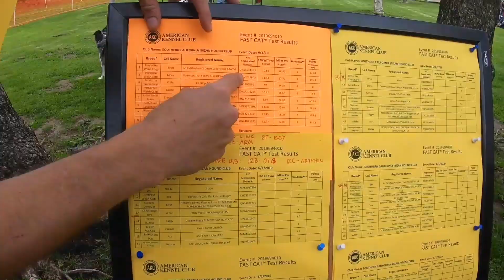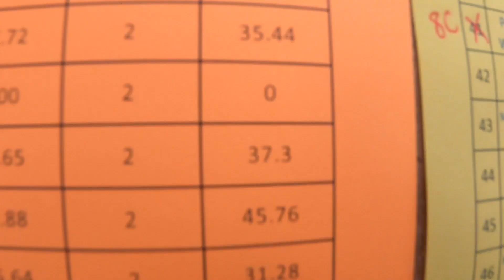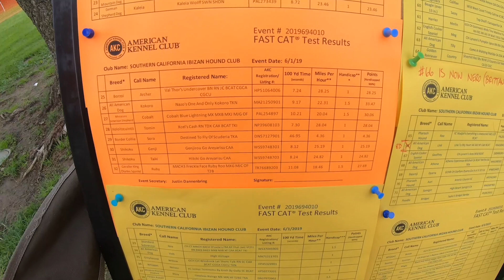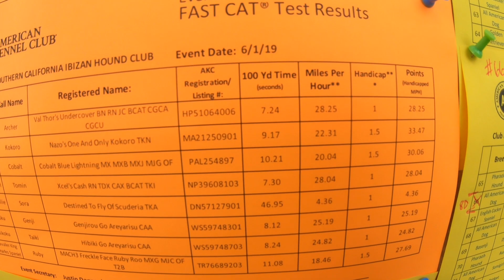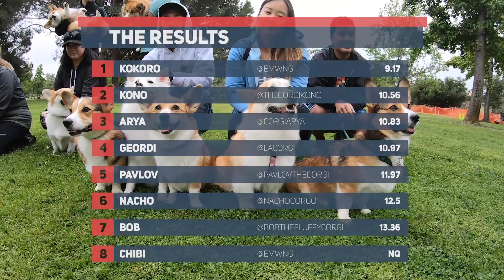100 Yard Corgi Race | Lure Coursing Vlog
Kokoro and Chibi participated in a 100 yard lure coursing ability test with some of their friends and we find out who is the fastest!